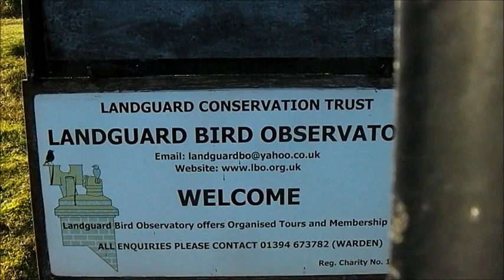Windy Morning at Felixstowe Dock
Battling the windy weather at Languard Fort, Felixstowe, Suffolk.  Background music "Dust In The Wind" by Kansas.